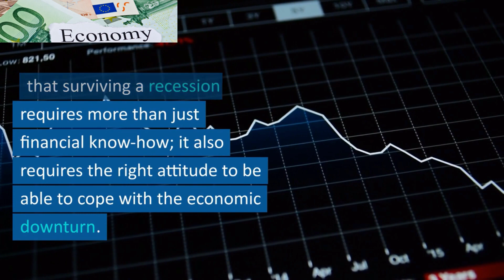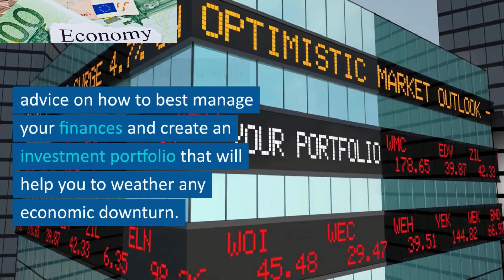How To Survive An Economic Recession 2023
Are you looking for a video to help you navigate a recession? Look no further! In this video, we will offer tips to help you prepare for an economic downturn and survive a recession. We'll discuss how to minimize your spending, create a budget, invest in yourself, maintain a healthy emergency fund, and seek professional financial advice. We'll also provide examples of how these steps can help you make sound financial decisions during a recession. Get ready to take control of your finances and get ready for a recession!